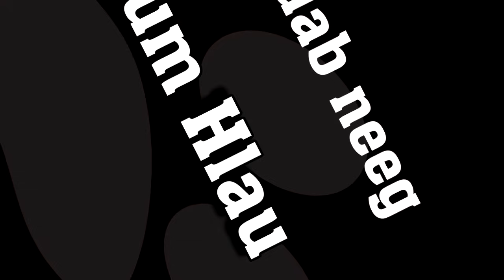Dab Maum Hlau qub dab neeg(qub dab neeg) 3/17/2022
Dab Maum Hlau qub dab neeg(qub dab neeg)